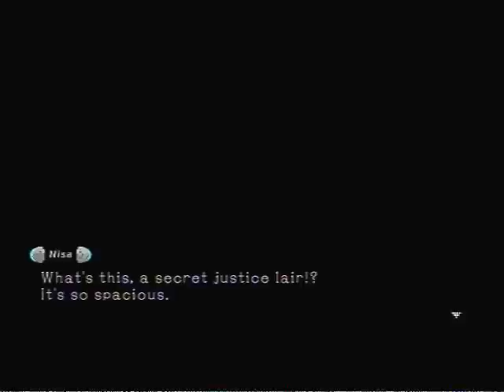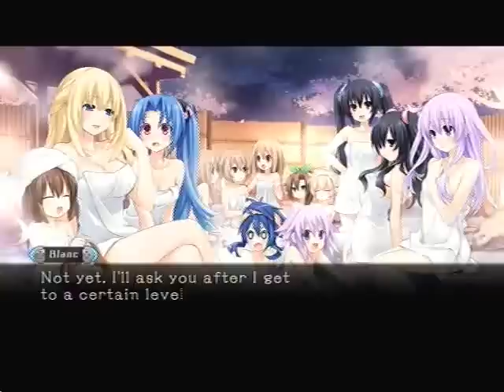Let's play Hyperdimension Neptunia mk2 part 52 Relaxing At Hot Springs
*Fan Service Alert*

We go to the Lan Castle to meet Cleaus or whatever that person's name is and also watch a fan service scene where all the girls relax in the hot springs.